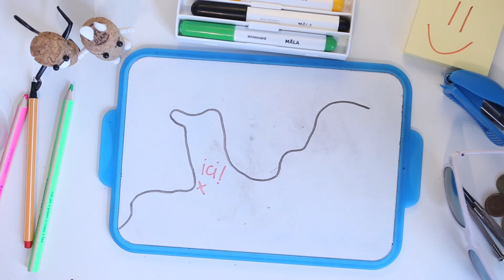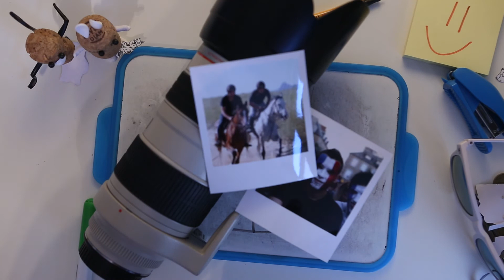Concours "Normands Autour Du Monde" par Didrik Launay-Derain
Page FB Photo : Didrik Launay-Derain Photography
Insta Photo : didrikldphoto